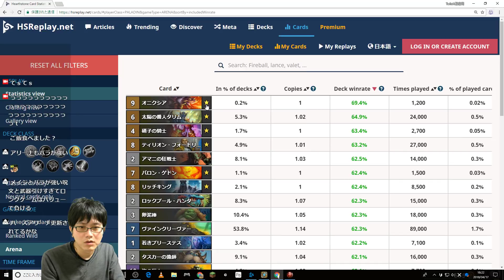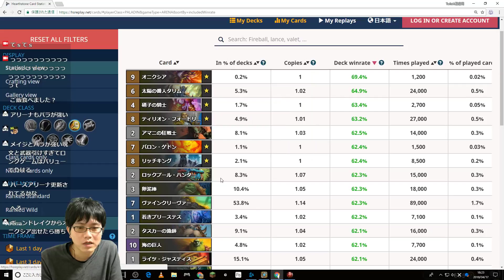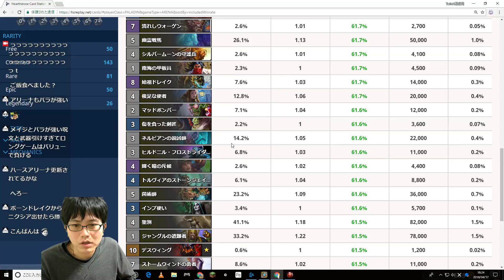闘技場#1 パラディン ハースストーン 妖の森ウィッチウッド 録画長編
現環境最強は明らかにパラディン。
OPカードを拾って勝っていけ。